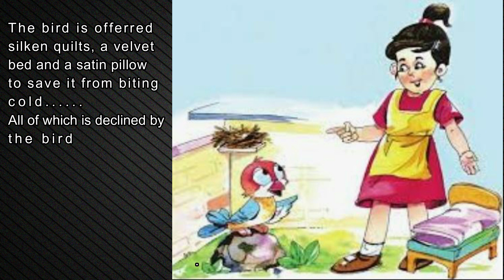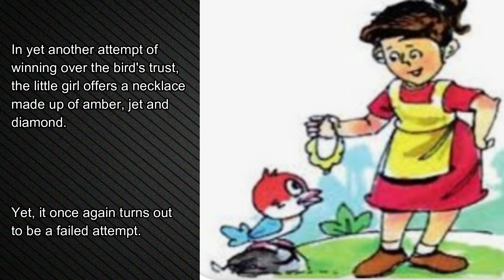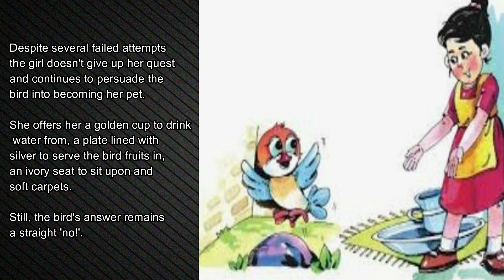Birdie, Will You Pet? Class 7th